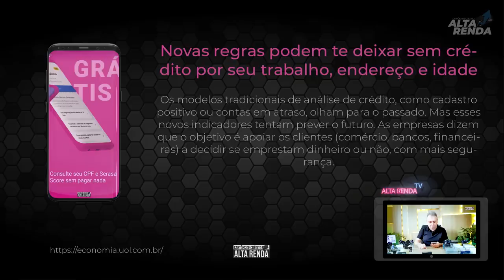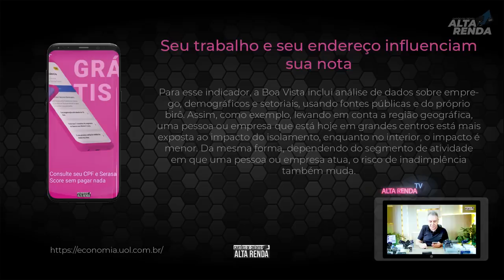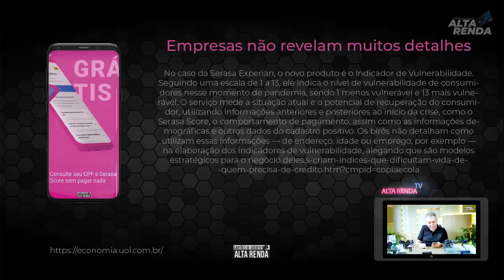💳Novo Score o que muda? especialistas acreditam que vai piorar situação para os clientes, E agora?🔵